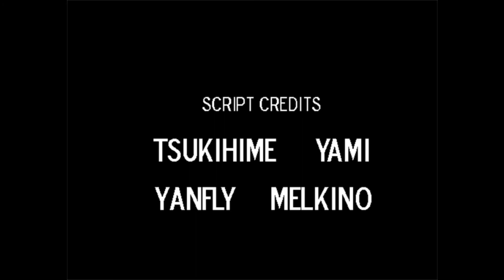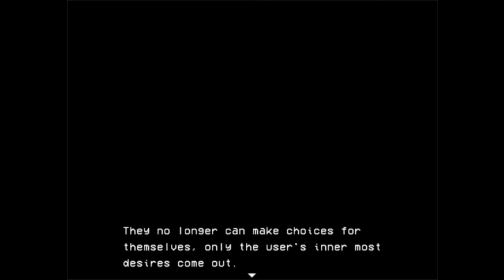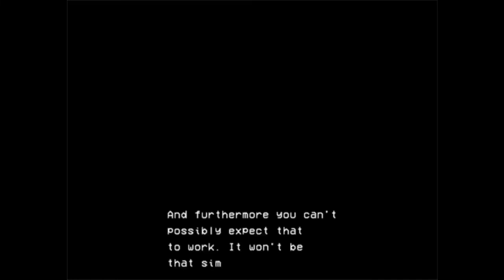The End! Lisa The Painful Finale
Hello guys and welcome to another video of my channel.

Today iam going to continue playing the amazing game made by *Dingaling AKA Widdly 2 Diddly AKA Austin Jorgensen* Lisa The Painful and in this part Brad is finally going after Buddy and reach the end of his journey!